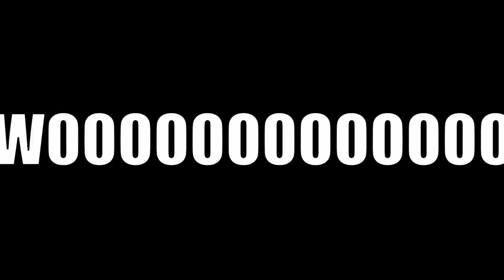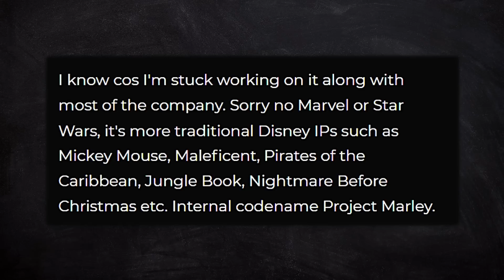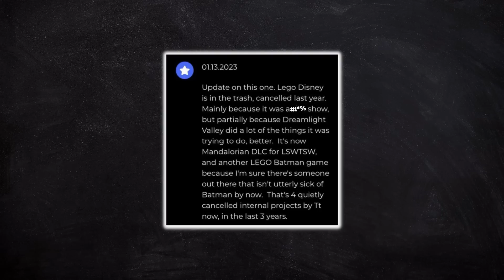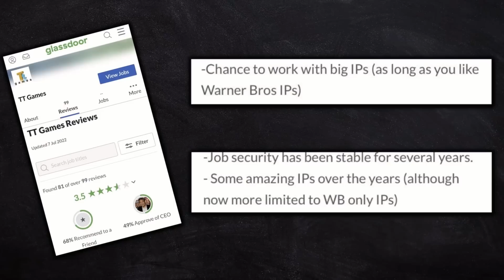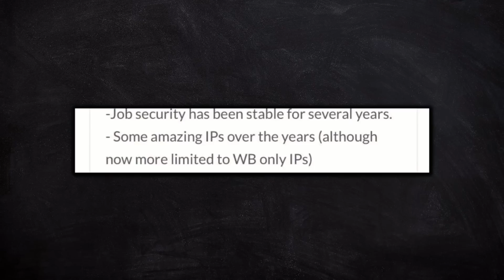This is HUGE! NEXT LEGO Game is...